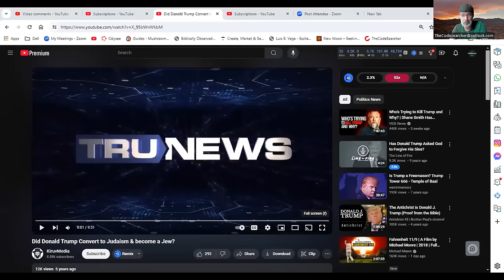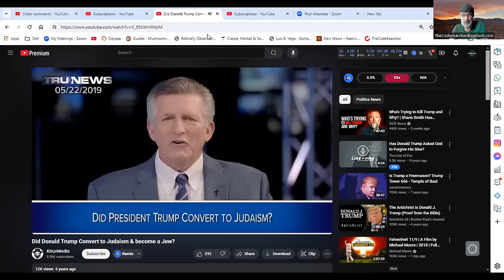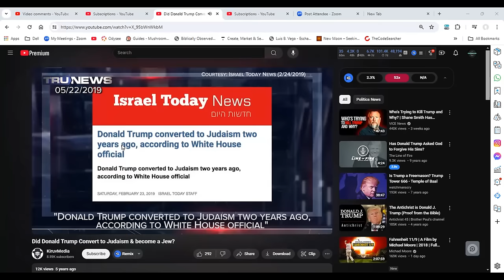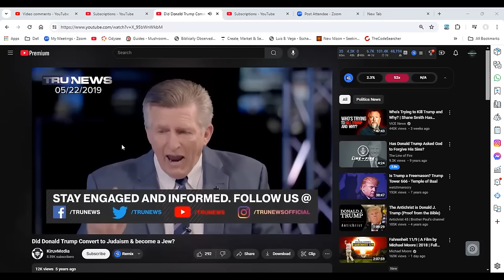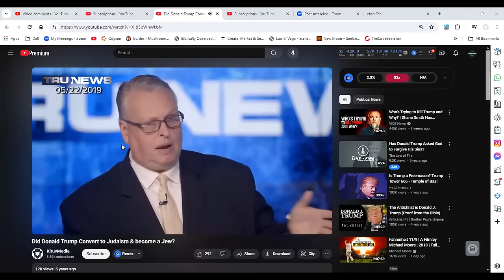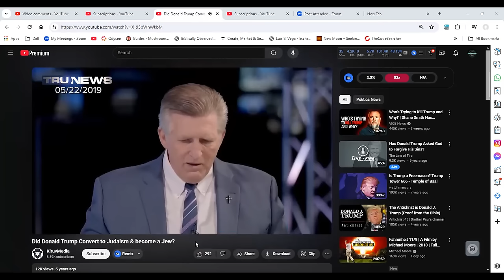Is Donald Trump Cristian or Converted Jew?